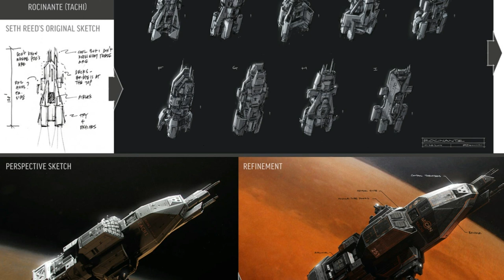Concept Art for The Expanse Season 01 (2015)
The Expanse is based on the Hugo Award-nominated series of novels by James S. A. Corey – the pen name of authors Daniel Abraham and Ty Franck, who also co-wrote the TV series – it takes place 200 years in the future, in a fully colonized solar system in which the human inhabitants of Earth, Mars, and the asteroid belt teeter on the brink of war.

A cold war has been simmering between Earth and Mars and it’s threatening to break out into a violent conflict. Meanwhile, many denizens of the asteroid belt (known as Belters) resent the way they’ve been treated by the governments and corporate entities of the planets.

The constant infighting prevents humanity as a whole from cooperation in the face of a looming even bigger threat than total war, an alien super-bug that could wipe humanity from the system. In short, the solar system is a powder keg waiting to explode.

The show is a combination of gritty space opera and political thriller, it is also home to some gorgeous spaceship and space station science fiction delight. The show is produced by Alcon Entertainment who called on the design talents of Toronto based North Front Studio, founded only three years ago by veteran game and movie veterans, The Expanse was North Front’s biggest job to date.

Gustav Holst - The Planets op. 32 'Mars, the Bringer of War' (1914)